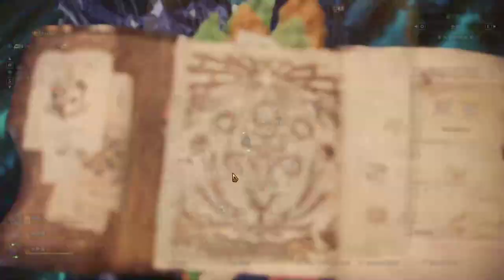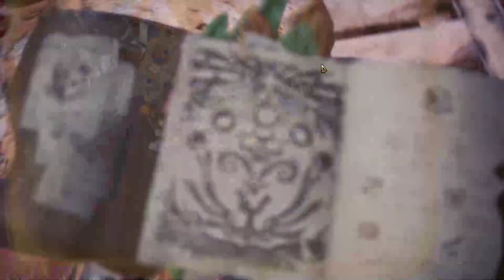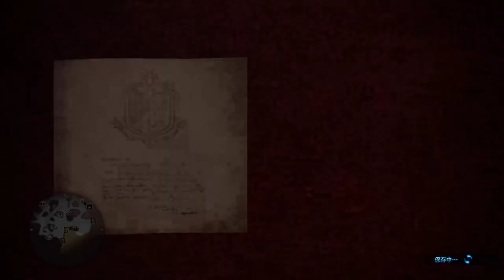【繁星】 魔物獵人、鬥陣特攻、矮人挖礦 晚上 2020 2 2【7】